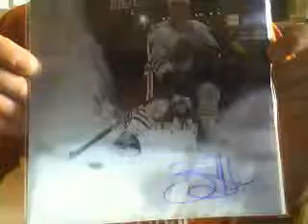Cool buy one RTS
new Foward for Hulk Hogan
756 Eldorado Ave.